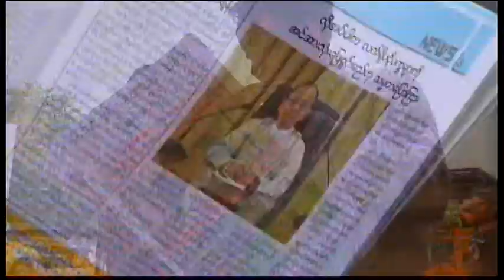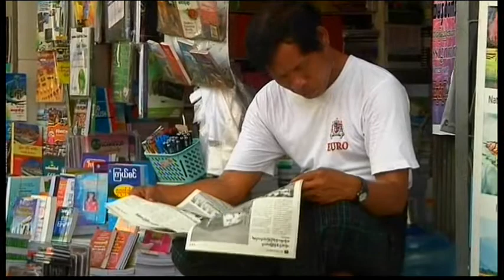1157WD MYANMAR-FIRST NEWSPAPERS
1157WD MYANMAR-FIRST NEWSPAPERS